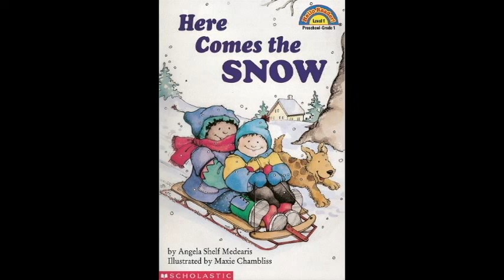Here Comes the Snow